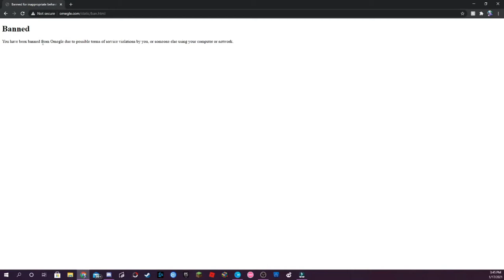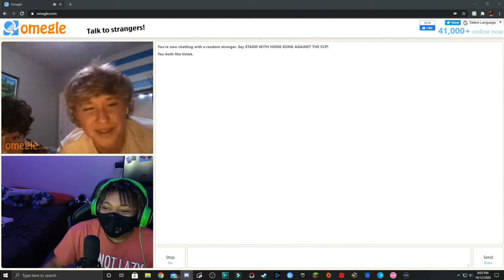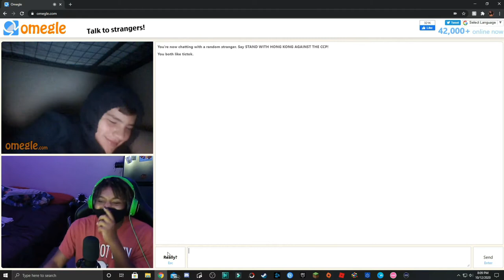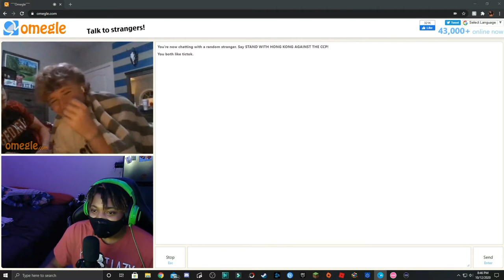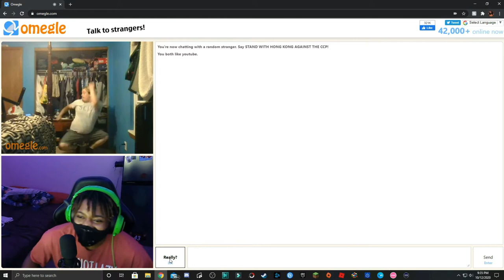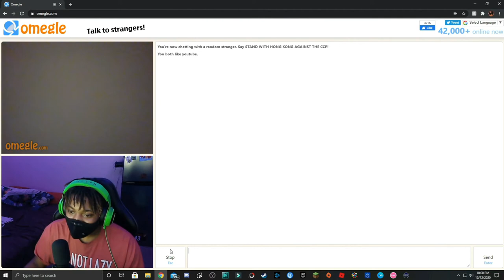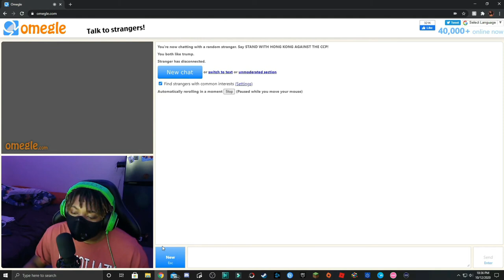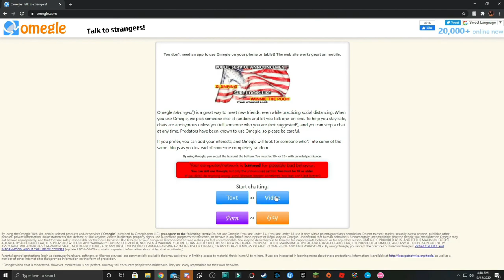The first and probably last omegle viddayo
social

BackGround Music